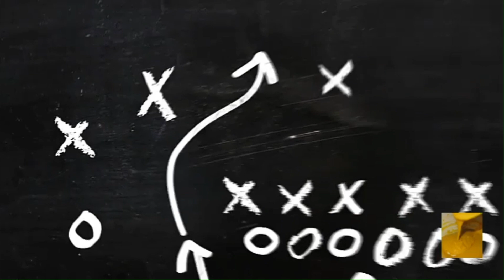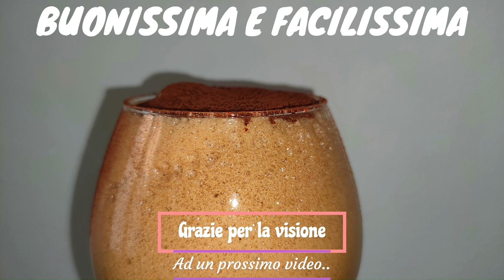Spumone al caffè, 2 ingredienti. Senza panna!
Questo spumone è semplicissimo da realizzare, vi basterà unire due ingredienti e montarli.
Io per montarli ho usato delle fruste elettriche ma vi consiglio per comodità di usare il bimby o la planetaria, con le fruste elettriche ci mettete di più (circa venti minuti) e monterà di meno.
Per quanto riguarda il caffè e la ciotola devono essere entrambi ghiacciati, questo faciliterà la montatura.
L'unica pecca è che appena la fate va servita subito, perche sennò si smonta, questo perchè non c'è la panna che fa tenere di più la consistenza.
Ve la consiglio se non sapete cosa fare e volete qualcosa di fresco per terminare un pasto la fate insieme e la mangiate subito.